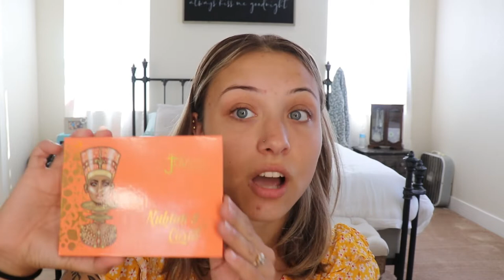SOFT FULL GLAM SMOKEY EYE * Summer Look*